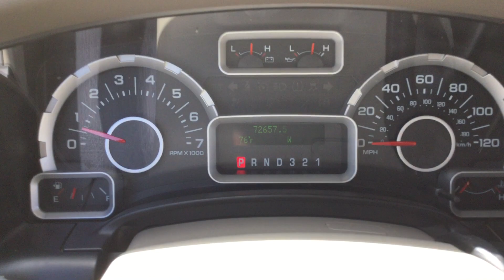Auction #2419929 - 2011 Ford Expedition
2011 Ford Expedition. Auction #2419929 being auctioned by County of Ventura (Fire Dept. Vehicles)